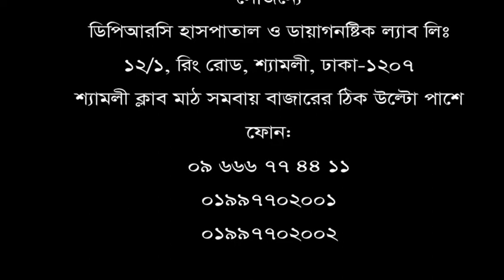তরুণ কুমার সাহা স্পন্ডিলাইটিস ও টেনিস এলবো সমস্যা থেকে সুস্থ হয়ে এমন রোগীদের উদ্দেশ্যে যা বললেন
জনাব তরুণ কুমার সাহা স্পন্ডিলাইটিস ও টেনিস এলবো সমস্যা থেকে সুস্থ হয়ে এমন রোগীদের উদ্দেশ্যে যা বললেন।